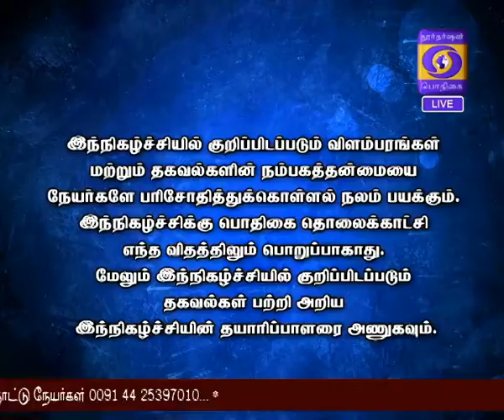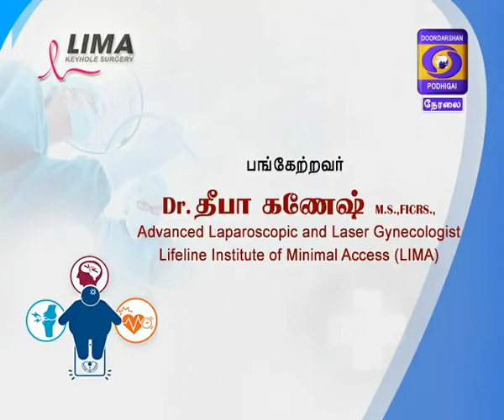HELLO DOCTOR 12-01-2018